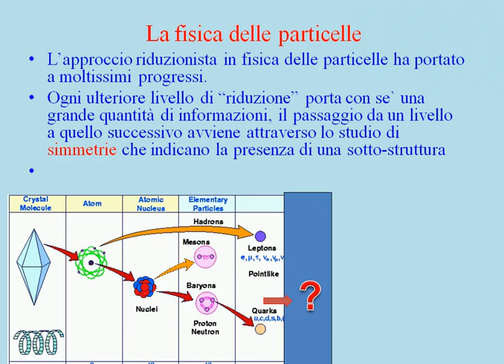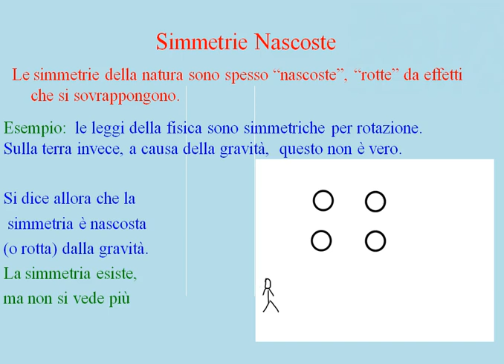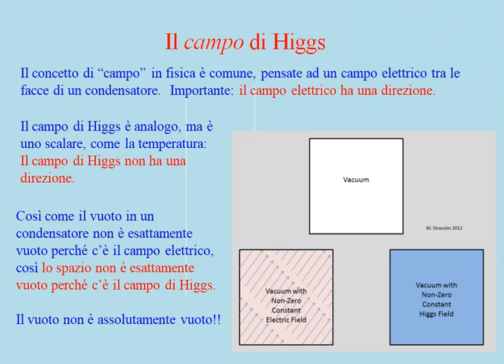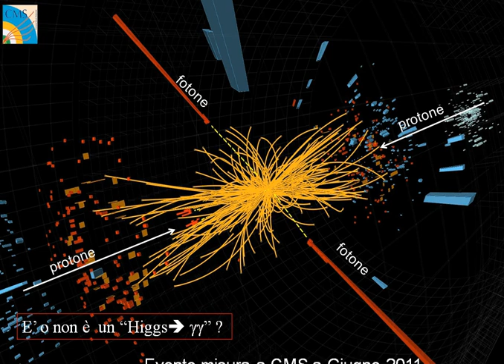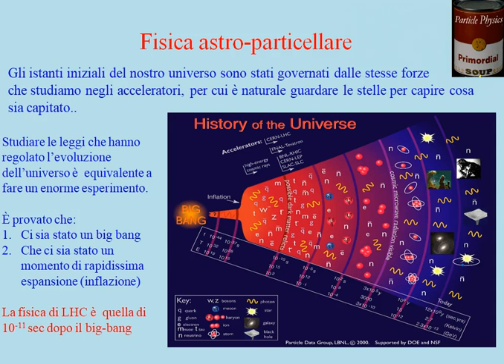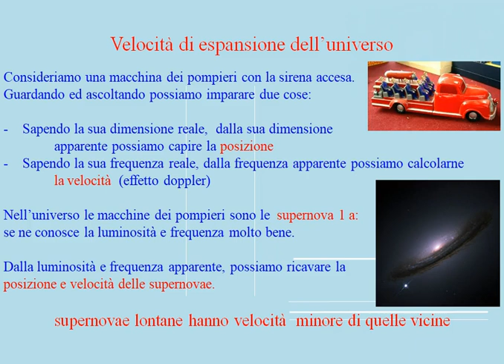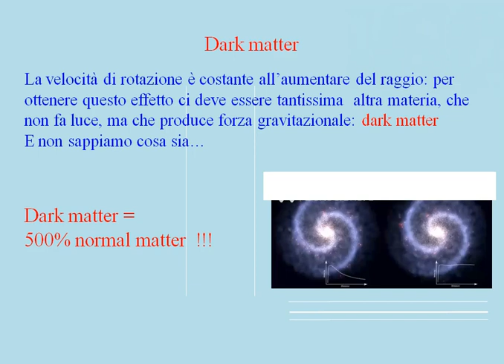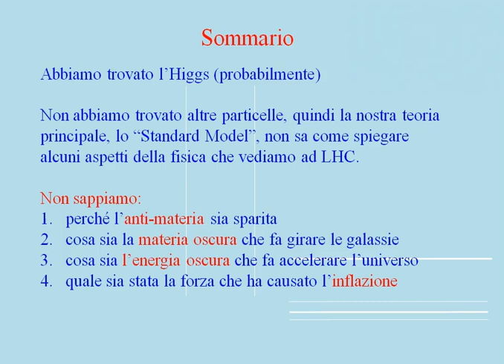Bosone di Higgs e sue aplicazioni